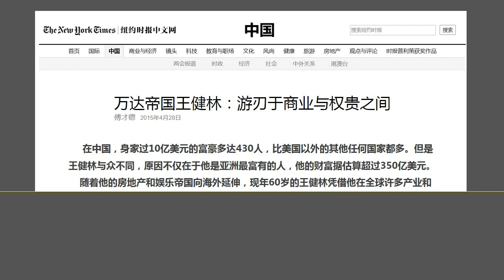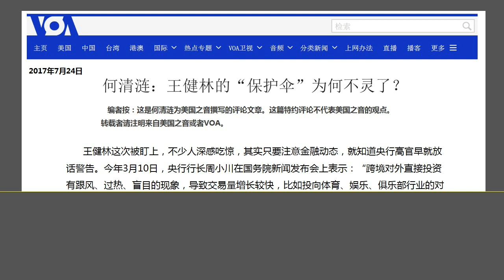答案揭晓时候：海航安全了，王健林安全了（2017.12.17）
森哲深谈（266）： 答案揭晓时候：海航安全了，王健林安全了。